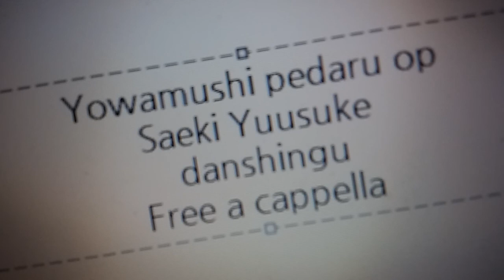弱虫ペダル GLORY LINE OP - ダンシング - 佐伯ユウスケ Free a cappella フリーアカペラ